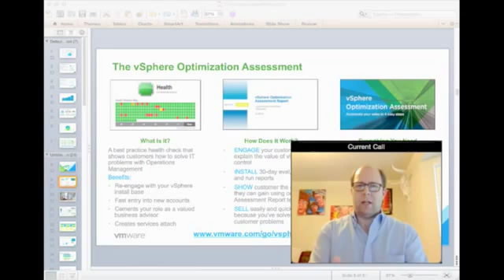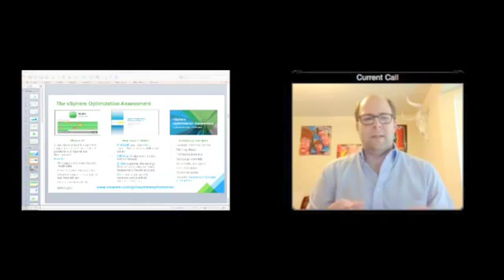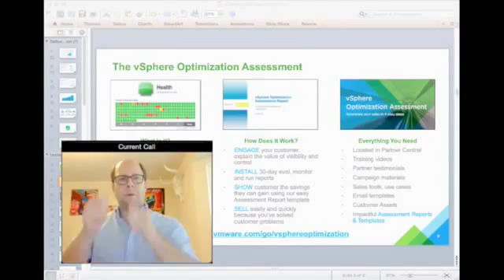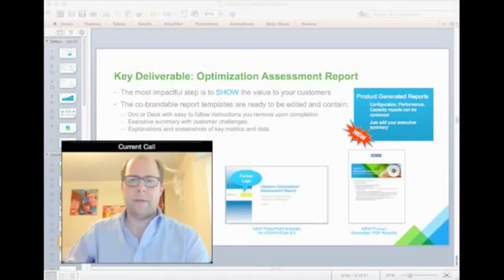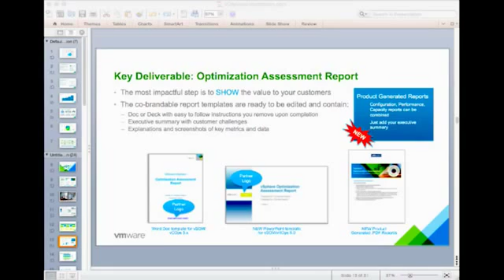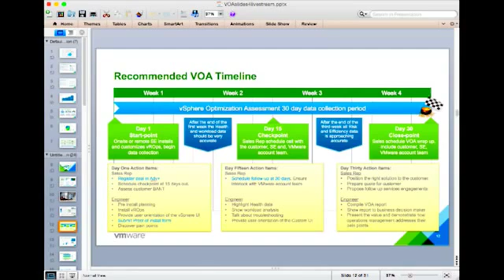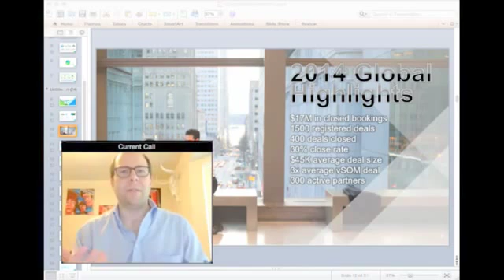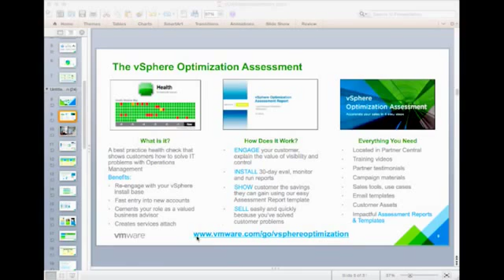VMware vSphere Optimization Assessment (VOA) Roundtable Session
Join Kevin Groat, Kyle Geisler and Bill Amirault from VMware for an open discussion about using the vSphere Optimization Assessment (vRealize Operations) to help customers best utilize their virtual infrastructure resources.